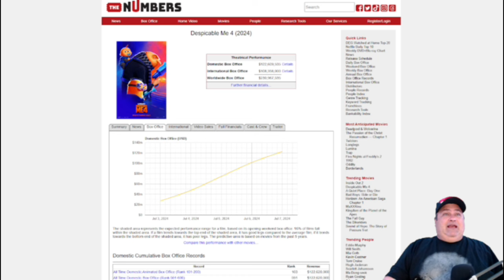Despicable me 4 review and box office no spoilers